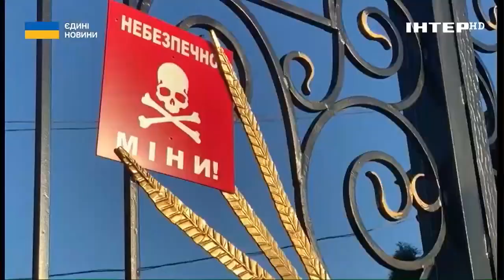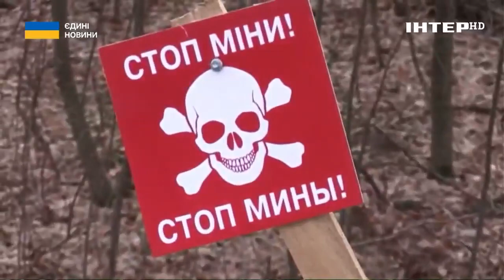Небезпечна робота що стала рутиною: як сапери очищують нашу землю від російскої вибухівки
Проект телеканалу Інтер "Армія спасіння"